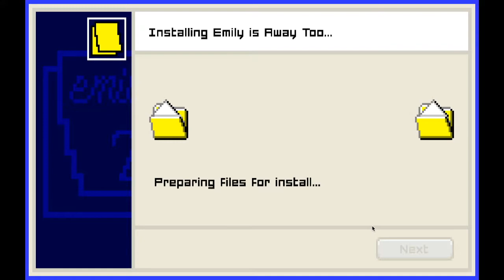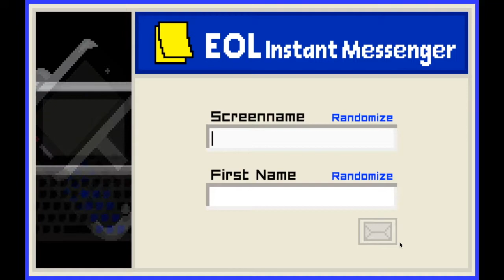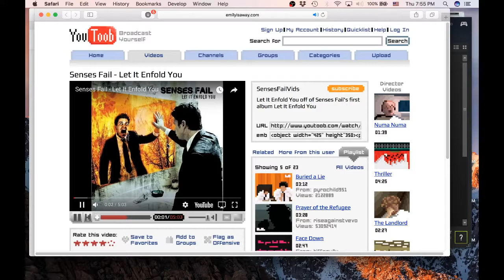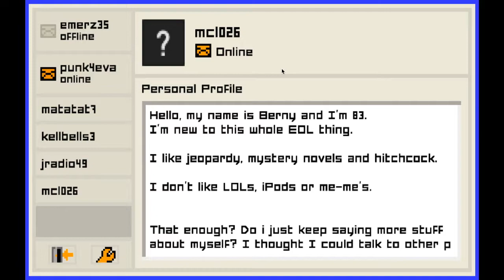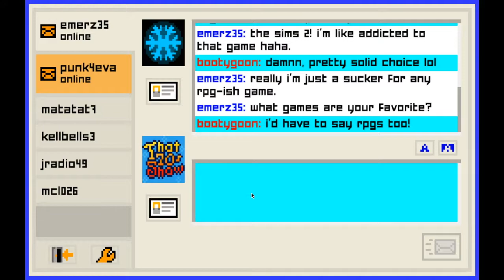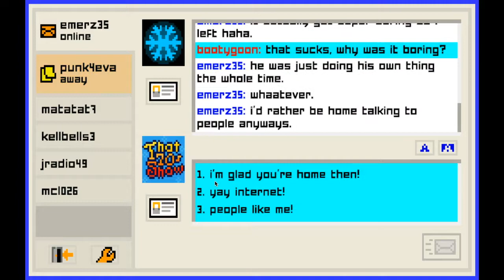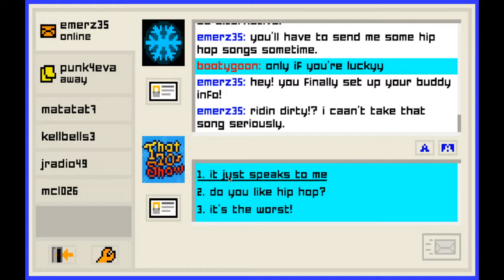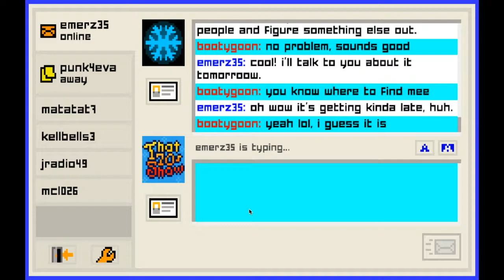"Spitting Game" - Emily Is Away 2: Chapter 1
After a long hiatus, the Emily Is Away franchise is BACK on the channel with the second installment. This time we're spitting mad game so strap in folks!